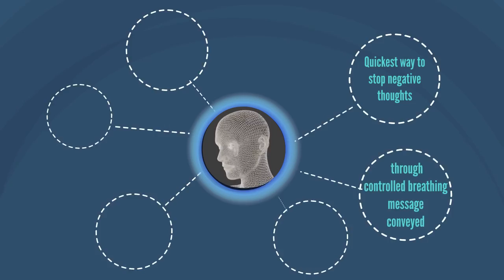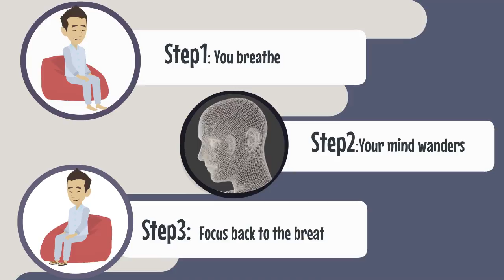How to practice Mindfulness Meditation for Being Present / Mindful Movement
It’s dropping our expectations and preconceived ideas about something, and seeing things with an open mind, fresh eyes, just like a beginner. If you’ve ever learned something new, you can remember what that’s like: you’re probably confused, because you don’t know how to do whatever you’re learning, but you’re also looking at everything as if it’s brand new, perhaps with curiosity and wonder. That’s beginner’s mind.